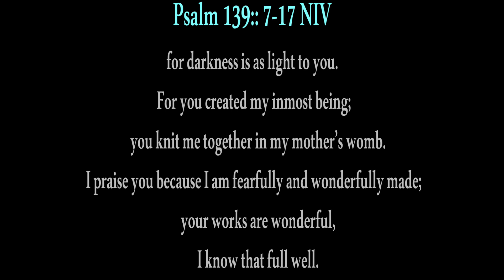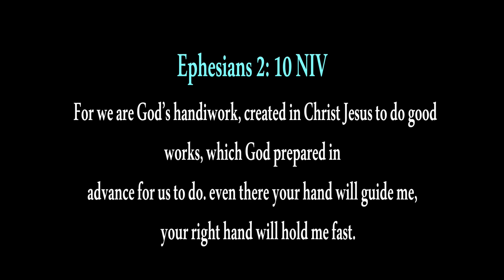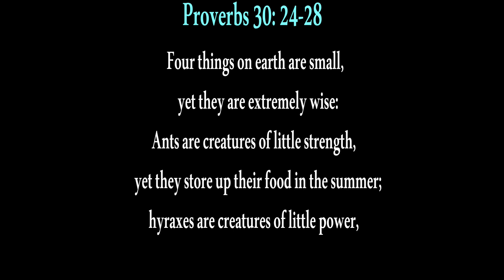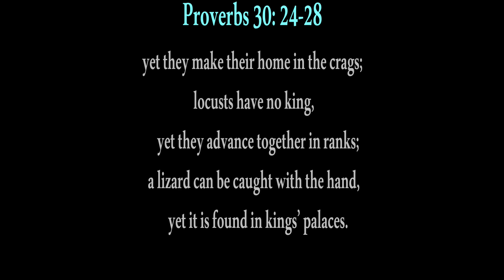Eternity Church Online 5/02/23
Living By Design
(Paddy Venner)